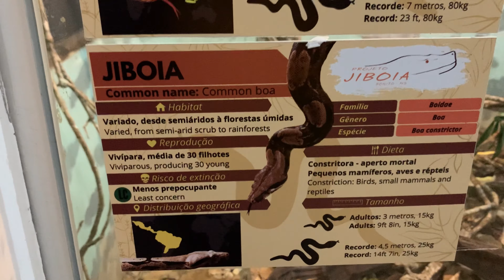Projeto Jiboia - Bonito MS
Algo que nos assustava, agora passa a nos encantar" 🤩

É assim que quem conhece o Projeto Jibóia, passa a ver essas criaturas impressionantes e escorregadias! 🐍💚

O foco do Projeto Jibóia é contar pra gente tudo sobre nossas amigas cobras, e desmistificar esse medo que tanta gente sente pelo animal. Bora conhecer? 🙏🏼

De um jeito divertido, o pessoal do projeto te mostra que respeitando os limites do animal não é preciso ter medo! 😉 E enquanto interagem com a cobra 🐍, vão te contando várias curiosidades sobre ela.

→ 🧳 Contrate esse e outros pacotes de viagens DIRETAMENTE conosco via Whatsapp 💬